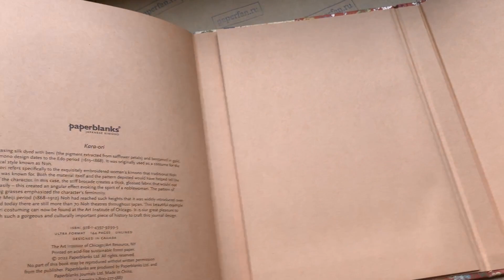Обзор блокнота Paperblanks Kara-Ori (Караори)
Блокнот Paperblanks Kara-Ori (Караори)